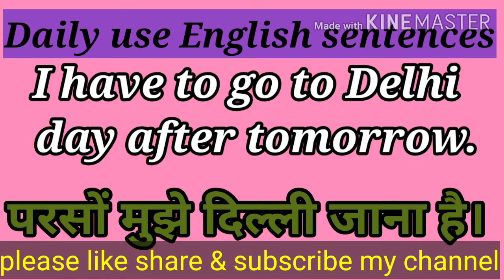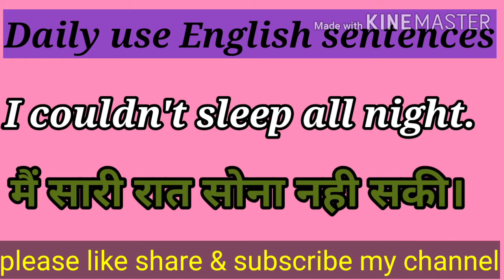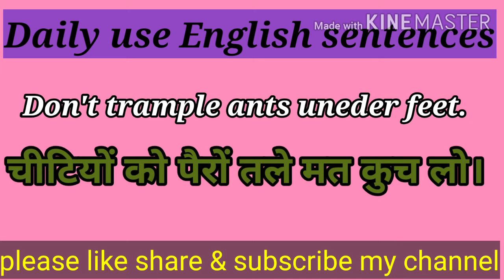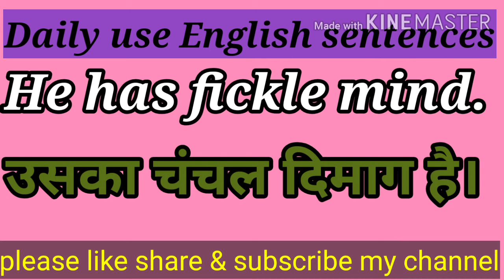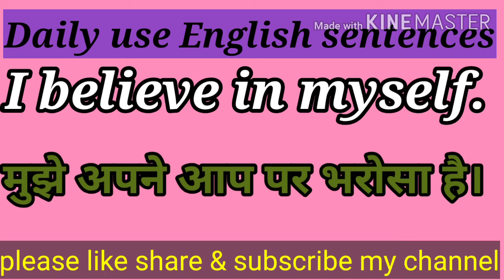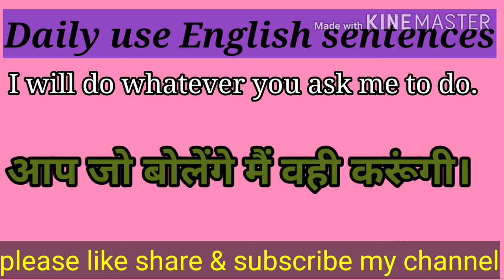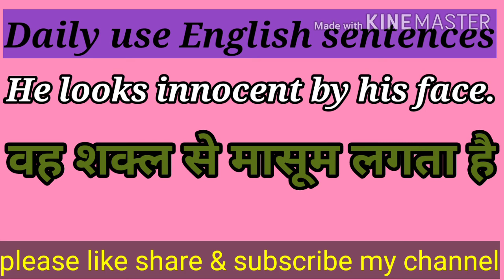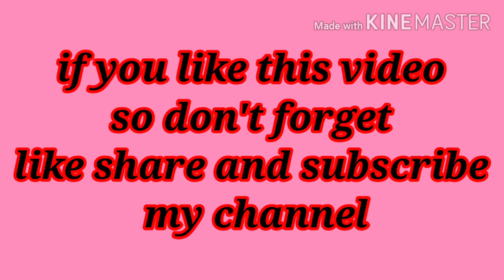Daily use english sentences| रोजाना बोले जाने वाले वाक्य अगर यह नहीं सीखे तो कुछ भी नहीं सीखा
# Learn English
# Speak English
# Daily इंग्लिश वाक्य
# Daily Use English Sentences
# roj bole jane wale english santances
english kaise sikheDaily Use English Sentences
# रोज़ाना प्रयोग में बोले जाने वाले अंग्रेजी वाक्य | Spoken English
# Use English Sentences English Speaking Practice
speak english with me
# learn english by speak english with me
# how to speak english
# रोज बोले जाने वाले शब्द सीखें
# 30+ Small Sentences In English

रोज काम आने-English word-वाली अधिकतर बोले जाने वाले अंग्रजी के वर्ड

english sikhne ka asan tarika

रोजाना बोले जाने वाले वाक्य अगर यह नहीं सीखे तो कुछ भी नहीं सीखा Daily Uses Sentences